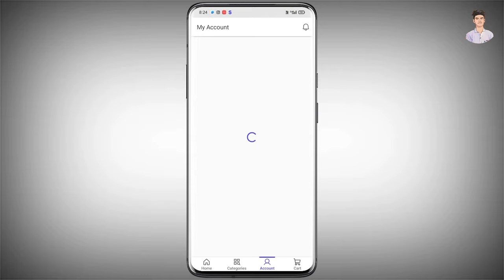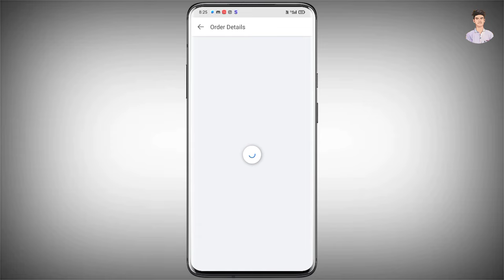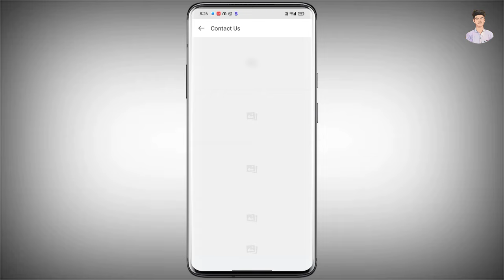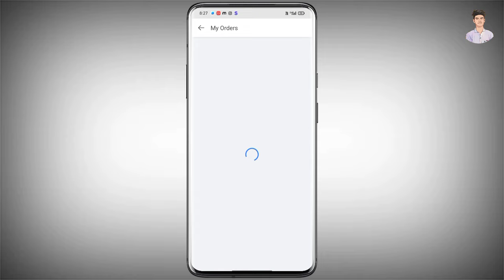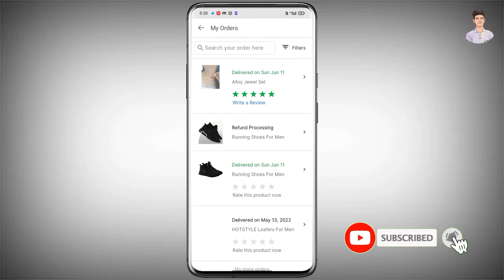Shopsy Return Option Not Available Problem | Shopsy Return Option Not Showing | Hindi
In this video you will learn to return option not showing problem solve on shopsy from online app shopsy

इस वीडियो में आप सीखने वाले की आप अपने शॉप्सी पर रिटर्न ऑप्शन शो नहीं हो रहा इस प्रॉब्लम को सॉल्व कैसे कर सकते हैं

Frequently Asked Questions:
Anmol advice
How to solve shopsy return option
return option not showing shopsy
how to return shopsy product
shopsy product return kaise kare
shopsy app se return kaise kare
shopsy se return kaise kare
shopsy return problem
shopsy Return option not available problem shopsy Return option not showing problem shopsy Return option not available
shopsy Return option not showing
shopsy product return option